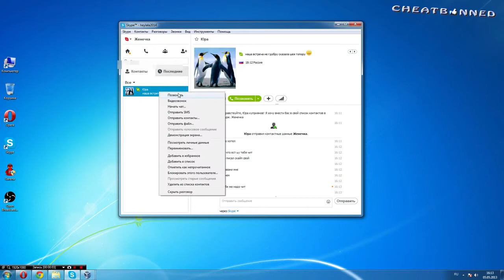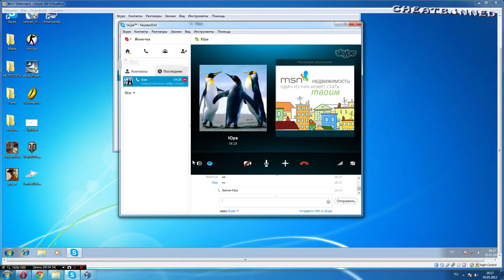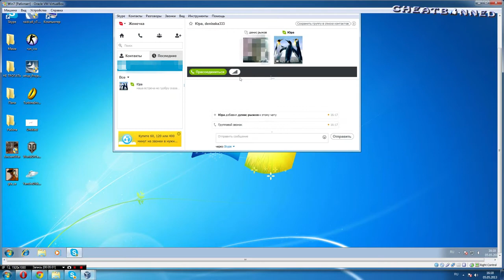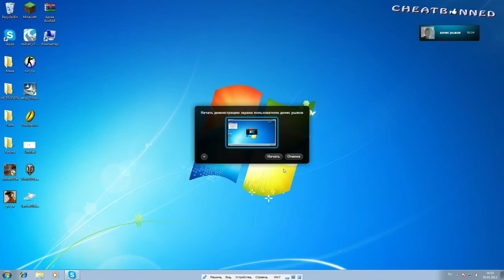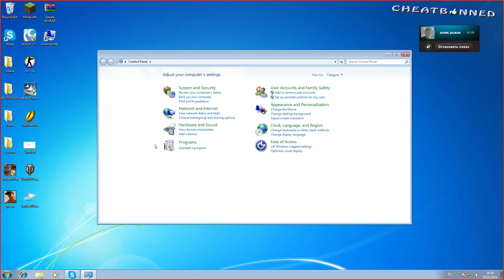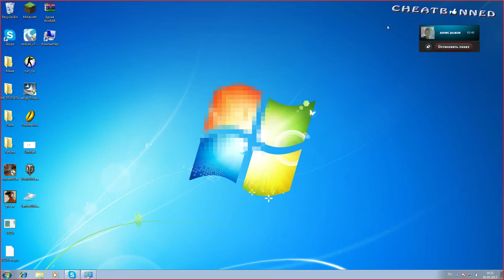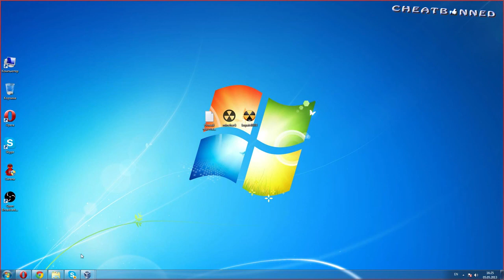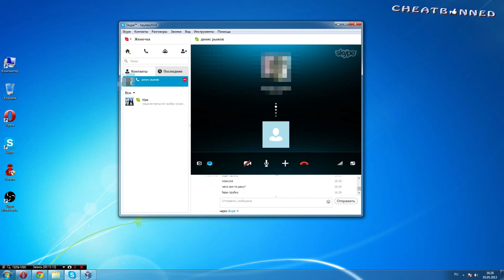Оккупайликвидай! Чёткий. 18+]